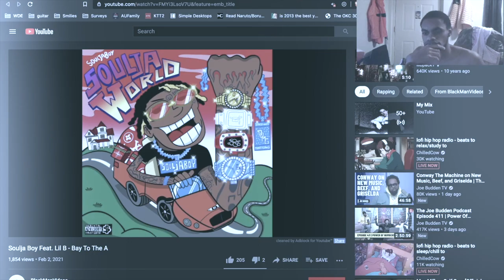|BASED| Soulja Boy ft. Lil B - "B to the A" Thots!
The Hip Hop Wade and LeBron back for one night only! Don’t miss my thoughts on this legendary duo’s latest hit